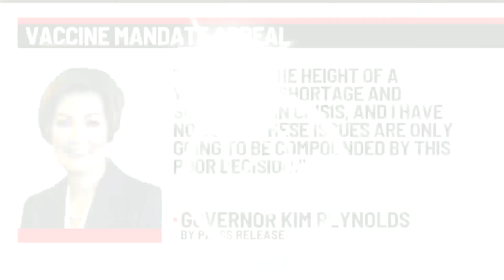Iowa governor calls vaccine mandate appeal ruling a poor decision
Iowa Gov. Kim Reynolds vows to fight a recent ruling that will move forward President Joe Biden’s COVID-19 vaccine mandate for larger private employers.